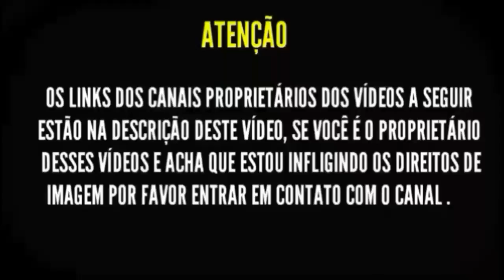MELHORES MOMENTOS ENTRE TANK VS MUSEU